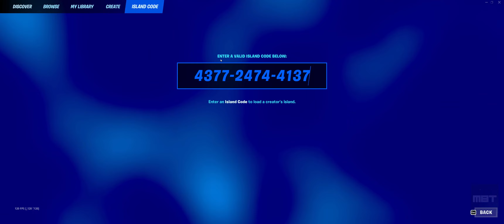[TUTORIAL] FORTNITE: 🏃150+ Level Easy Deathrun - ISLAND CODE - HOW TO ENTER?